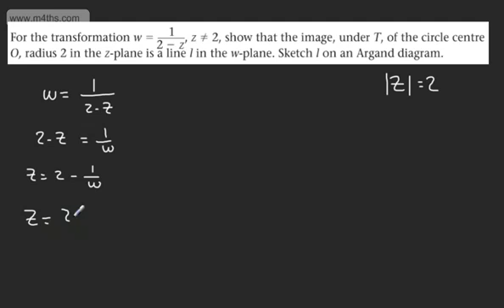Further Pure 2 FP2 Complex Transformations 3)